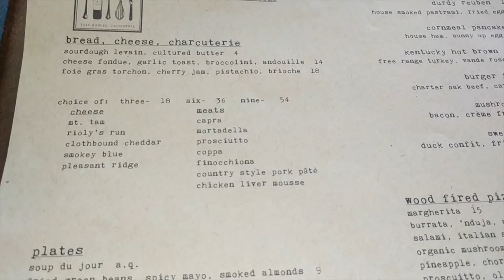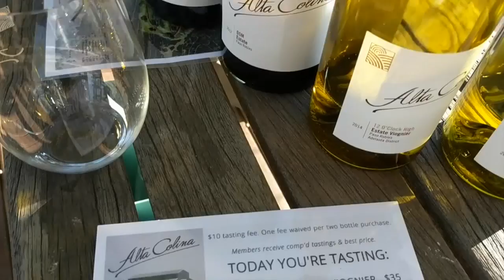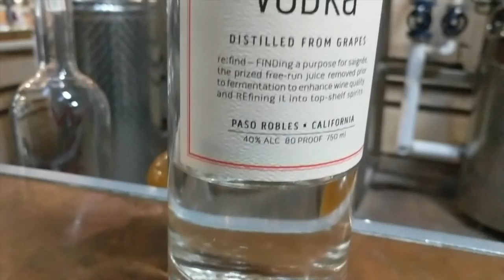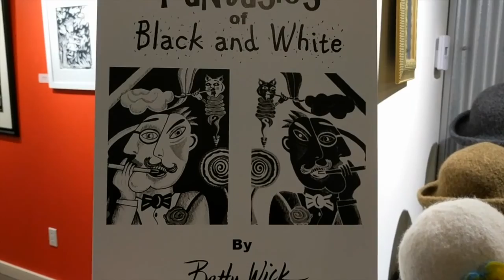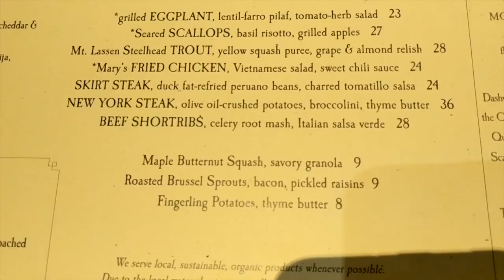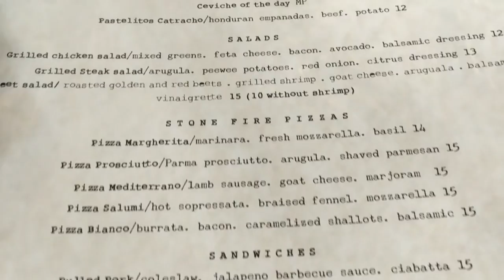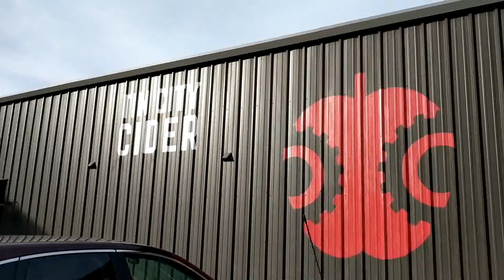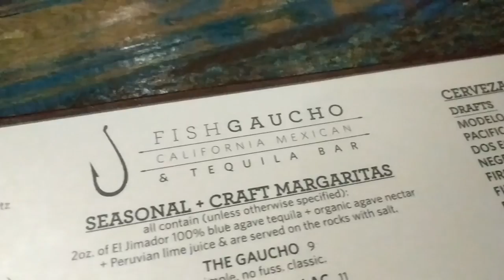15 AMAZING Things to do in Paso Robles // California Travel Guide - Stuart Brazell's Bucket List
Paso Robles, located halfway between Los Angeles and San Francisco is such a beautiful and fun city! Everyone is so friendly and there is so much to do, eat and drink. I hope you enjoy my suggestions of 15 Amazing Things to do in Paso Robles, CA

Here is exactly where I ate, drank, stayed and of course went zip lining:

2. Wine Tasting at Alta Colina Winery

5. Eat at Villa Creek

6. Stay at the Paso Robles Inn

7. Stroll around town

8. Eat at La Cosecha

9. Go to Tin City

10. Wine Tasting at Onx Wines

11. Drink craft cider at Tin City Cider

13.  Eat at Fish Guacho

14.  Zip Lining in Santa Margarita with Margarita Adventures

15. Wine tasting at Ancient Peaks Winery

I personally can't wait to go back to Paso Robles! The food, wine, cocktails, people and experiences are top notch!